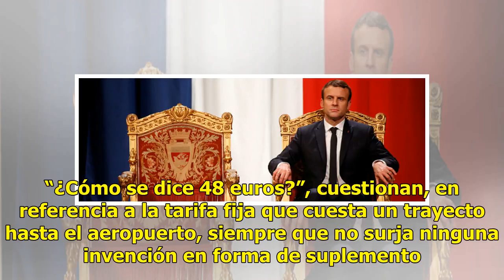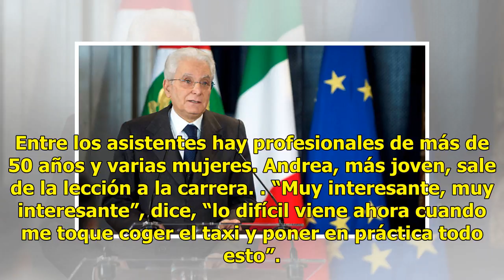Clases de chino y buenos modales: los taxistas de Roma no quieren asustar a los clientes